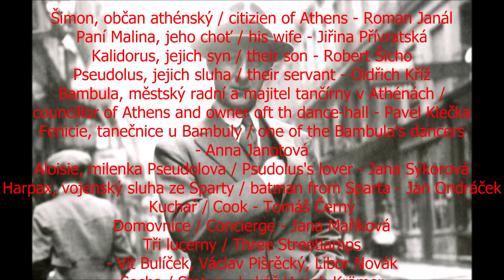Bohuslav Martinů: Voják a tanečnice / The Soldier and the Dancer (1926-27)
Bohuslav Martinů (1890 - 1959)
Voják a tanečnice / The Soldier and the Dancer
opera o 3 dějstvích / opera in 3 acts
libreto Jan Löwenbach
(1926-27)

Osoby a obsazení / Cast

Šimon, občan athénský / citizien of Athens - Roman Janál
Paní Malina, jeho choť / his wife - Jiřina Přívratská
Kalidorus, jejich syn / their son - Robert Šicho
Pseudolus, jejich sluha / their servant - Oldřich Kříž
Bambula, městský radní a majitel tančírny v Athénách / councillor of Athens and owner oft th dance-hall - Pavel Klečka
Fenicie, tanečnice u Bambuly / one of the Bambula's dancers - Anna Janotová
Aloisie, milenka Pseudolova / Psudolus's lover - Jana Sýkorová
Harpax, vojenský sluha ze Sparty / batman from Sparta - Jan Ondráček
Kuchař / Cook - Tomáš Černý
Domovnice / Concierge - Jana Maříková
Tři lucerny / Three Streetlamps - Vít Bulíček, Václav Pišrěcký, Libor Novák
Socha / Statue - Lukáš Hynek-Krämer
Měsíc / Thee Moon - Milan Vlček
Černoška / Negro Woman - Anna Ivanova-Todorova
Opilec / Drunkard - Luděk Koverdynský

Orchestr, sbor a balet Státní opery Praha
Orchestra, choir and ballet of the Prague State Opera
řídí / conductor Vojtěch Spurný

I. dějství / Act I. 0:00:00
II. dějství / Act II. 0:31:48
III. dějství / Act III. 1:00:00